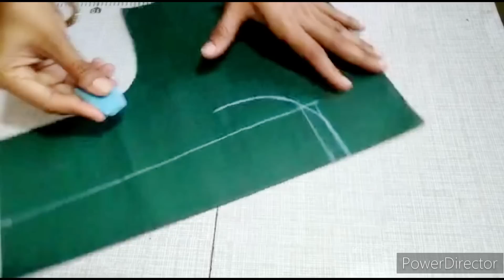Blouse designs || blouse back neck design || cutting and stitching back neck blouse design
Welcome to madhura fashion katta

Very popular boat neck blouse design

 1.blouse designs
2. blouse designs 2020
3. Easy patchwork blouse back neck design
4. Patchwork blouse design
5. Patchwork blouse design pattern
6. Cutting and stitching back neck
7. Simple and easy designer blouse back neck
8. blouse lace design
9. Model blouse design
10. Bridal blouse design
11. Paithani sarre blouse design